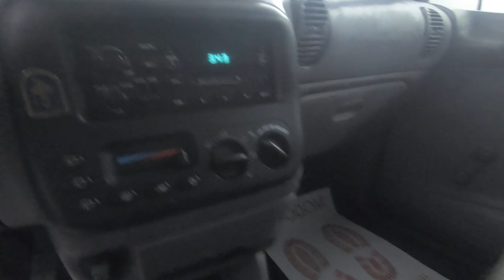Plymouth Voyager 2000